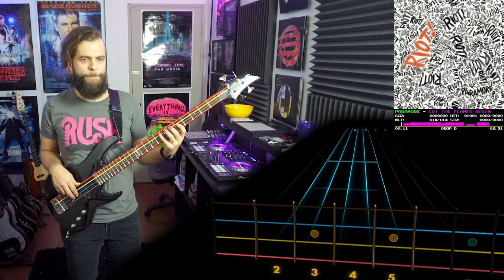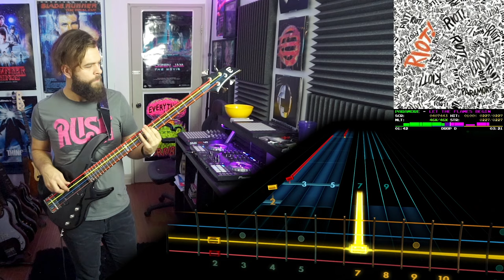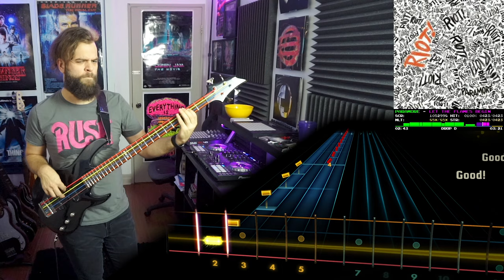Paramore－Let The Flames Begin｜Rocksmith Bass Tabs [Drop D]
Paramore－Let The Flames Begin
_Riot!_ (2007)
*Arrangement:* Bass
*Tuning:* Drop D
*Chart By:* TranceXZero